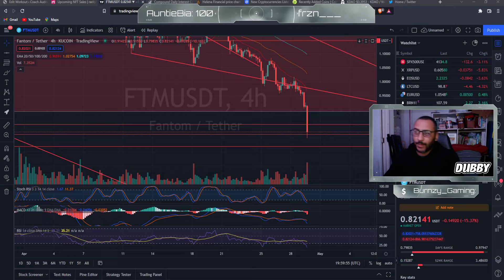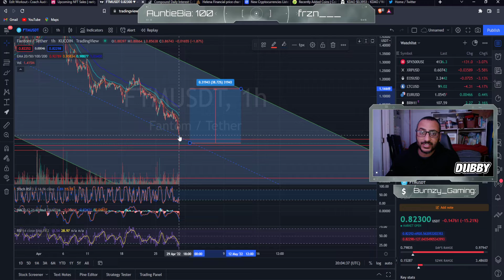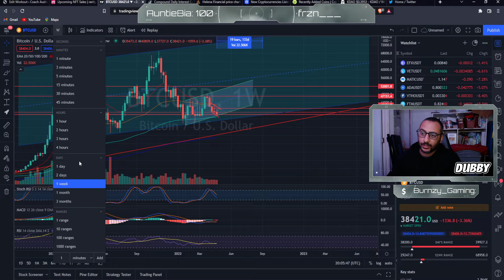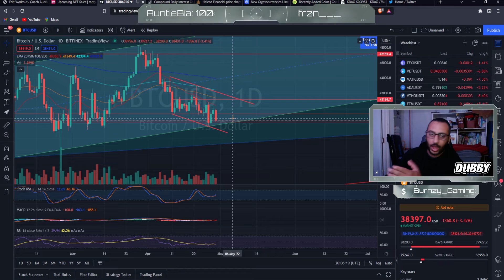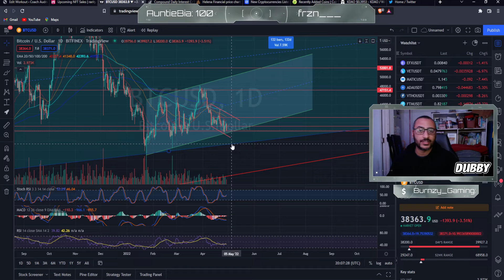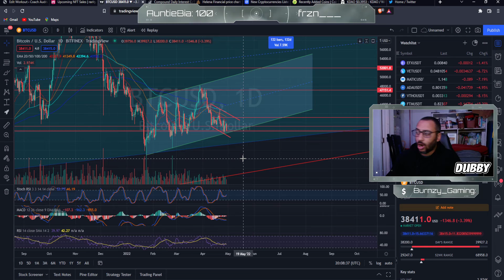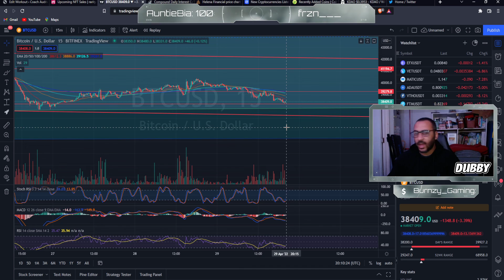FTM might be the most under valued crypto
Fantom I believe is very over sold and looking to find some support at its current levels, be careful in this trade considering how much the markets are selling off. Massive gains could be ahead of FTM considering the 20 EMA (estimated moving average) is currently sitting at 1.50

Current Market Cap according to Coinmarketcap.com is sitting at
$2,100,176,596

Check their links to do your own research and make an informed choice.

This video was brought to you by one of the community that requested this through my discord. if you are interested in getting videos made with your requests please join the discord where we can talk more about what you are looking for.

If you would like to join in the live streams that are dedicated to T.A. on Crypto, Join me on twitch (stream times vary as of right now but if you are in discord you get notified every time i go live an upload a video) where I can take all requests.

Other Great ways to keep in touch with me and my content are through my other Socials, mainly Twitter and Tiktok

I look forward to bringing you much more content